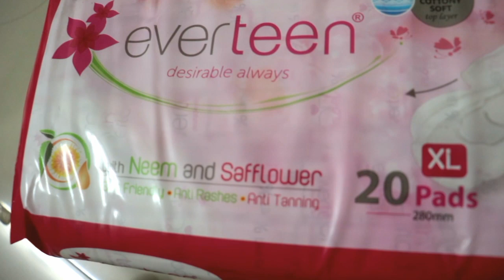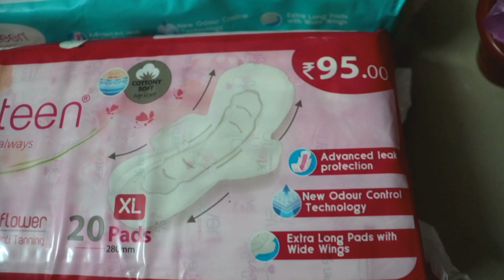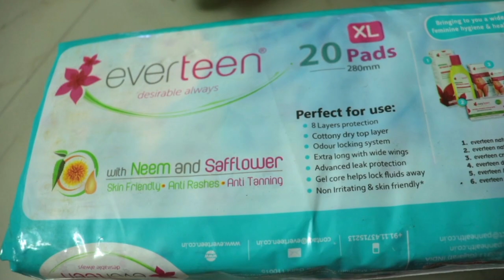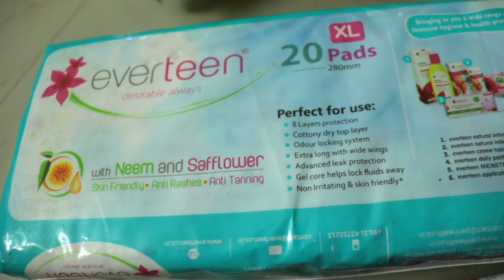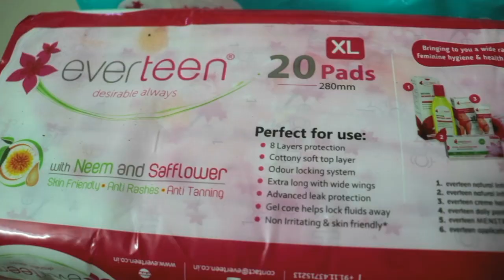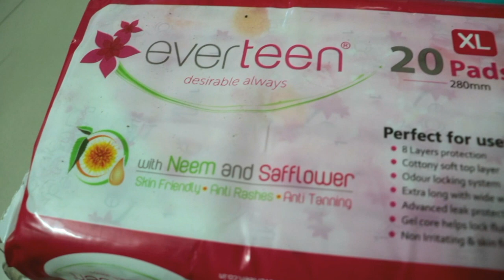Cheapest Sanitary Pad | India ka Sabse Sasta Pad | MUST WATCH BEFORE BUYING | Sayne Arju